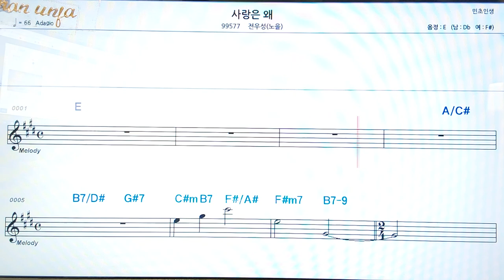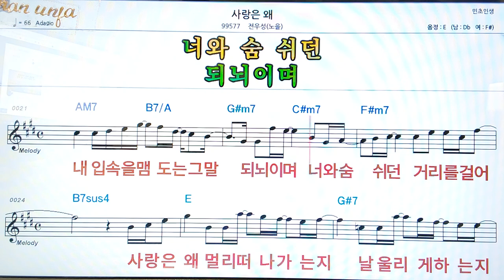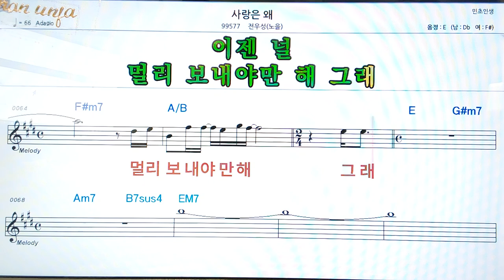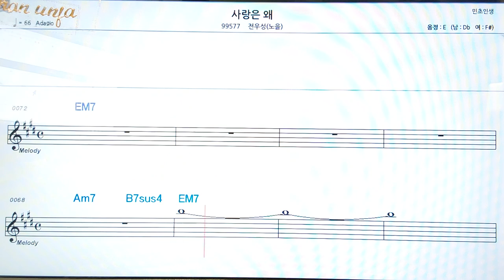사랑은 왜/전유송(노을)👍악보, 코드,가사,Karaoke*가라오케 반주